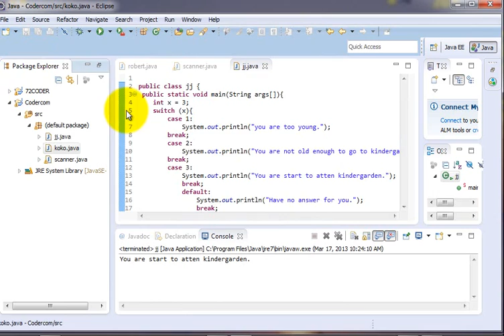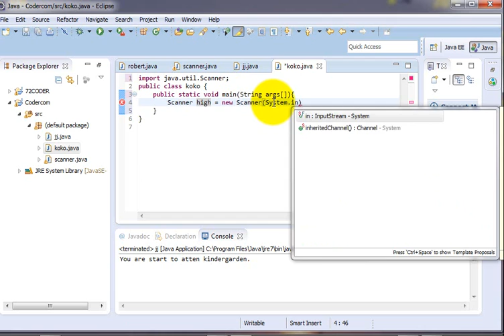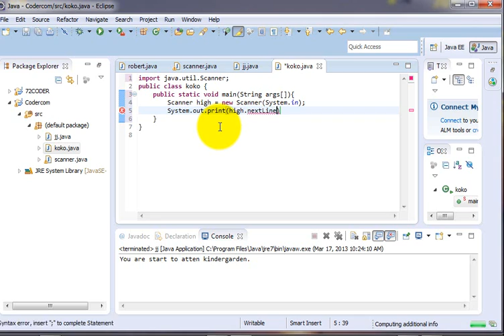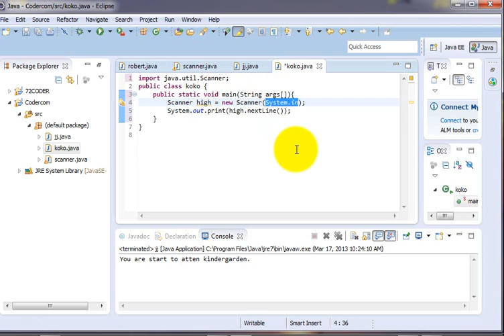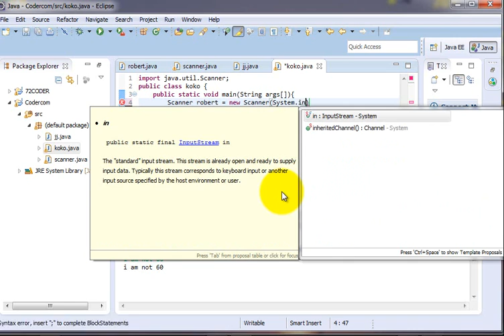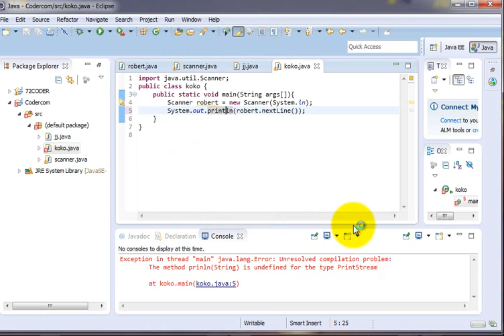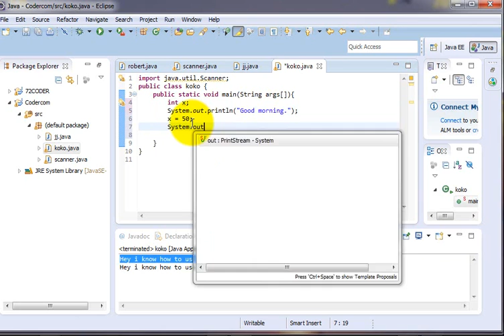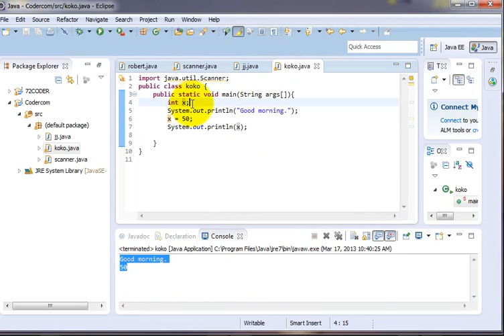Java ခြေခံသင်ခန်းစာ 6